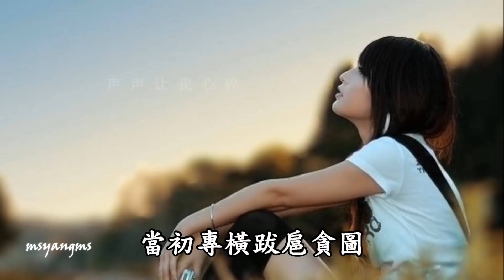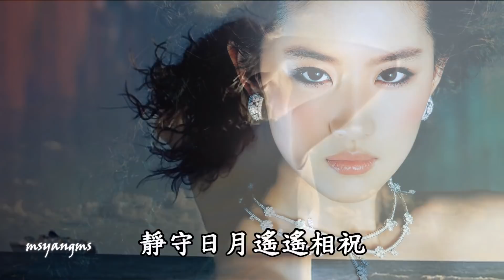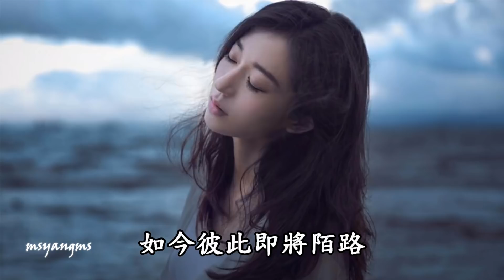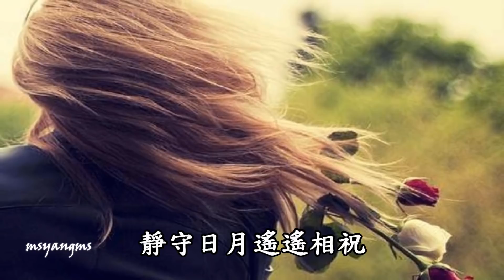濃濃情 淡淡醋 雨露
濃濃情 淡淡醋
演唱：雨露
詞曲：詩韻雅歌【雨兒】
編曲：煙雨憾

委屈到哭因為在乎
濃濃癡情啊淡淡醋
無盡相思心中默數
靜守日月遙遙相祝
愛上你嘗盡了孤獨
想放棄心卻已服輸
我用微笑維持驕傲
暗殤總在眉間展出
為你旁人不屑一顧
你卻不將愛慕驅除
當初專橫跋扈貪圖
如今彼此即將陌路
獨情霸愛之中征服
深入骨髓給予專屬
身上的刺根根拔下
再痛也依然沒有哭